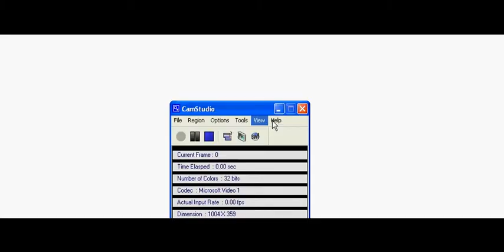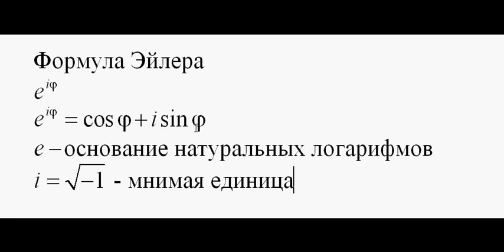Формула Эйлера. ЭНП